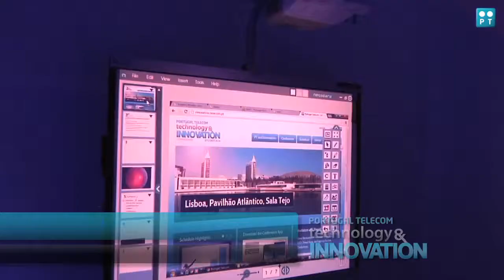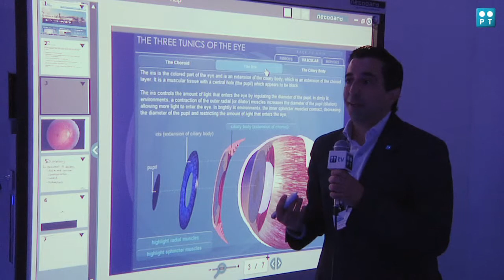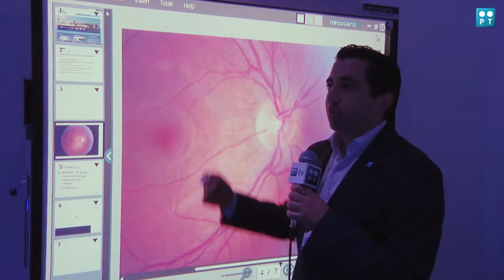Soluções Inovadoras PT - Interactive White Boards